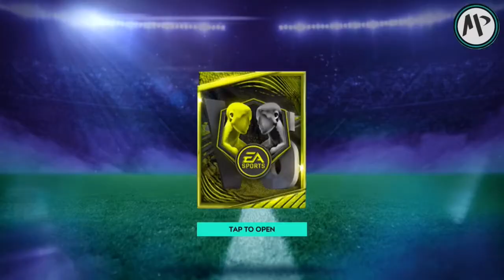Fifa mobile 21: Team upgrade (173-179)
Background music

We are

Grow